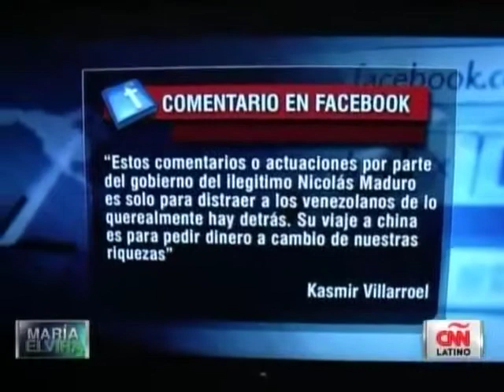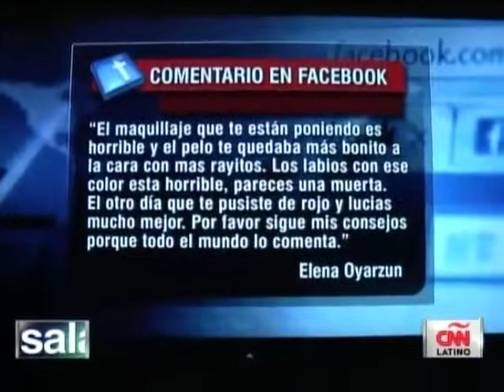María Elvira lee los mensajes de sus espectadores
Si quieres contactar con María Elvira para hacerle un comentario o sugerencia puedes hacerlo a través de @MaElviraSalazar y en Facebook.com/MariaElviraSalazar.